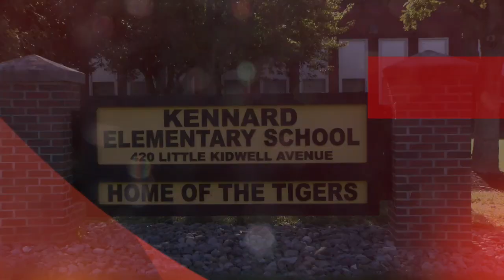KEN Constit Day 9 24 2021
QACPS: Kennard Elementary School celebrates Constitution Day 2021
Principal Michelle Carey, Music Teacher Windy Broadwater, and the students of Kennard present their annual Constitution Day event - postponed from last week!